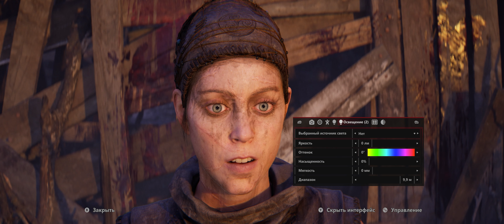Expert 3D Grooming Reference | Senua's Saga: Hellblade II Analysis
👋 Hi, everyone! In this video I'm going to show you some awesome hair references from Senua's Saga: Hellblade II.

Become a channel sponsor and get a 15%, 50%, 100% discount on all my assets.

Hi, I'm Andrew Krivulya Charly, a 3d-groom artist since 2016.

I worked on environment art, interiors and more from 2009 to 2016. Check out some of my old work
TIMING:

0:00 - Greetings and Torgiest's hairstyle
1:31 - Senua's hairstyle
6:52 - A few more screenshots of different hairstyles I did - as I progressed through the game. You can download them here
8:29 - Outro

CHANNEL SUPPORT:
USEFUL LINKS:

Best regards,
Andrew Krivulya Charly.